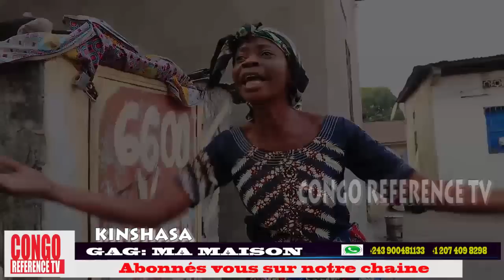NOUVEAUTÉ GAG 2019: MA MAISON AVEC MUKWATA, TITO, AIDA, MBATASIALA ET MAMAN IDA